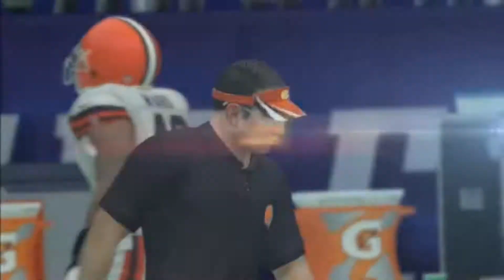Madden 25 GamePlays w/ Tom CLE vs NE Week 14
Happy Sunday!! Welcome To Week 14 of the Patriots NFL Season!! Who will win the Browns or the Patriots? Will Dave triumphantly win after 3 weeks of losing to Tommy or will Tom seal his 4th victory in a row? Watch to find out!! Enjoy the game :D Intro Made In Introchamp.com Outro Made In iMovie Intro Music By YouTube Music Outro Music By Pure Sound Destiny Channel Logo From Google Images